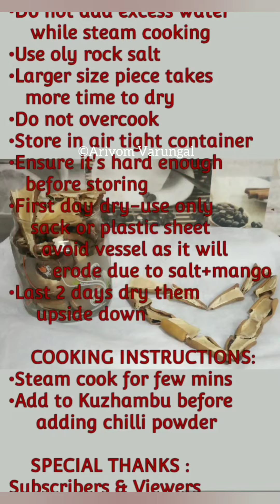மாங்காய் பிரியர்கள் வருடம் முழுவதும் மாங்காய்🥭 சுவைக்க இப்படி செய்யுங்கள் வத்தல் Raw Mango Vaththal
INGREDIENTS :
Mango 6
Water 300 ml
Rock Salt hand full

      TIPS :
•Do not add excess water
    while steam cooking
•Use oly rock salt
•Larger size piece takes
   more time to dry
•Do not overcook
•Store in air tight container
•Ensure it's hard enough
   before storing
•First day dry-use only
    sack or plastic sheet
      avoid vessel as it will
        erode due to salt+mango
•Last 2 days dry them
     upside down

    COOKING INSTRUCTIONS:
•Steam cook for few mins
•Add to Kuzhambu before
     adding chilli powder

    SPECIAL THANKS :
  for encouraging me to
    do  more such videos

method 2 :

மீண்டும் ஒரு மாங்காய் புராணம்:-
மாவத்தல்
ஒட்டுக்காய் மட்டுமே சிறப்பு.
காய் தேர்வு: முற்றிய காம்பு பகுதியில் மஞ்சள் அல்லது சிவப்பு அடிப்பாகம் இருப்பின் புளிப்பு  குறைவாக இருக்கும்.
காயை விரும்பிய அளவில் வெட்டவும். மாவிதைக்கு பாதுகாப்பா உள்ள ஓட்டுப்பகுதியை எடுத்து விடவும்.கொரடால் எளிதில் எடுக்கலாம்.மாங்காய் சேதமாகது.(இந்த பதிவின் சிறப்பே இந்த செயல்தான்)வெயிலில் துணி விரித்து   தோல் பகுதிகீழ் பக்கம் வைத்து ஒரு நாள் காயவிடவும்.
மறு நாள் அகண்டபாத்திரத்தில்(இட்லி பாணை)மாங்காய் மூழ்கும் அளவிற்கு
உப்பு போட்டு வேகவிடம். காய்ந்தமாங்காய் கரையாது.(சமையலுக்கு வெட்டும்காயில் உட்பகுதி ஓடுநீக்கினால் கரைந்து விடும்)
முதல் நாள் போலவே காயவைக்கவும்.ஈரம்போகும் வரை காயவைத்து பாது காக்கவும்.
மாவத்தலை பயன் படுத்தும் முறை:---
முப்பது நிமிடம் ஊறவைக்கவும்.
குக்கரின் மேல் தட்டில் பருப்பு வேகவைப்பது போல் வேகவிட்டு பயன் படுத்தவும்.
மிகவும் மென்மையாக இருக்கும் குழந்தையும்உண்பர்.
உட்புற தோலை எடுப்பதால் வேகும் நேரம்,காயும்நேரம்,உப்பு,போன்றவை குறையும்